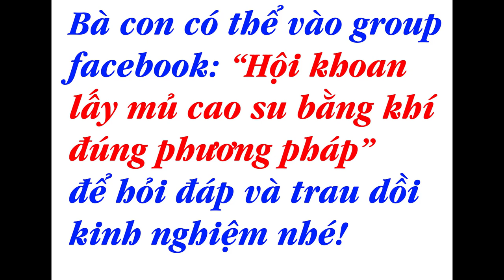Hướng dẫn cách mở miệng cạo đục ban ngày ít tốn da cây nhất cho người mới 2022